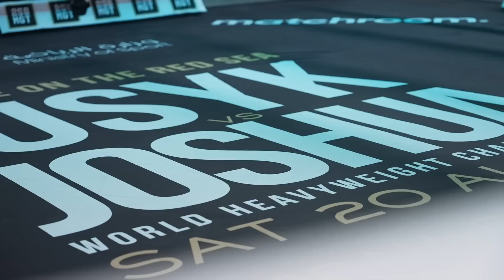BEHIND THE SCENES | OPEN WORKOUT | USYK vs. JOSHUA 2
Video by Matchroom Boxing